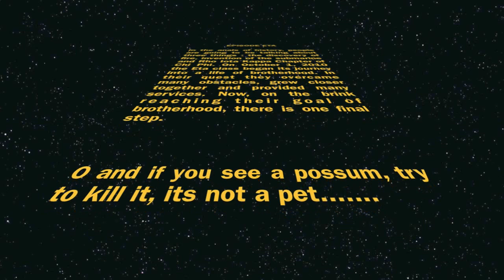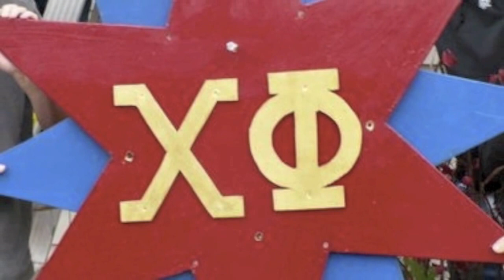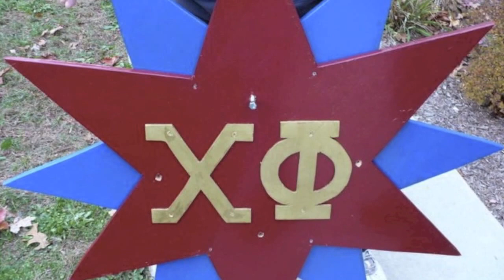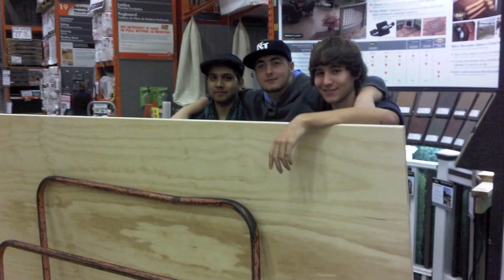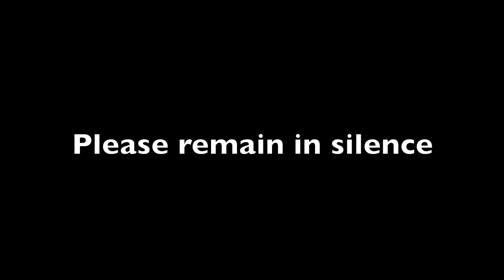Chi Phi Eta Class Presentation